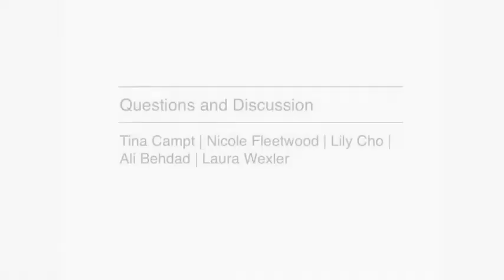Vernacular Photography Symposium - Session 2 Discussion and Q+A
Session 2: Troubling Portraiture: Photographic Portraits and The Shadow Archive. Featuring presentations by Session Chair Tina Campt (Barnard College), Lily Cho (York University), Ali Behdad (UCLA), Laura Wexler (Yale University).

Imagining Everyday Life: Engagements with Vernacular Photography was presented by The Walther Collection, Columbia University's Center for the Study of Social Difference, and Barnard's Center for Research on Women, on October 19-20, 2018 at Columbia's Lenfest Center for the Arts.